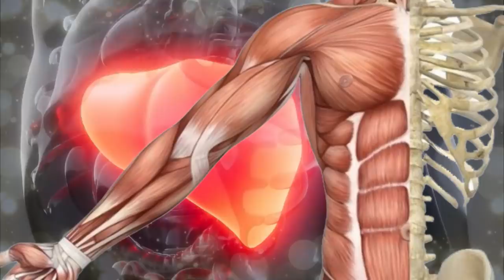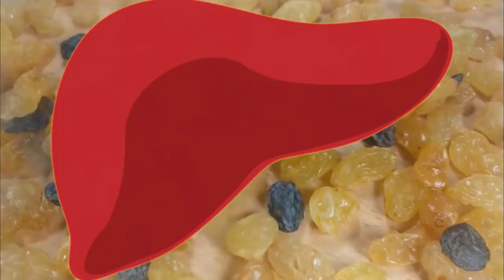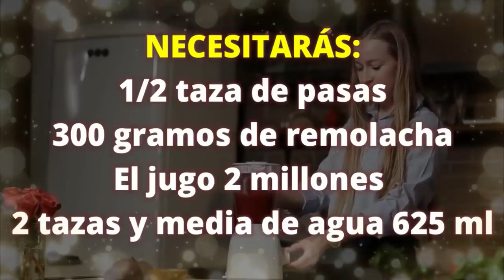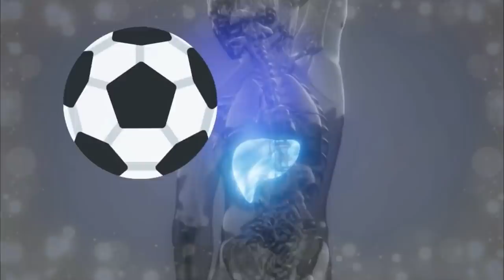Pon tu HÍGADO COMO NUEVO con solo 1 vaso de esta RECETA, al 7mo día notaras el increible resultado!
La receta de hoy es especialmente hecha para mejorar la salud del hígado.